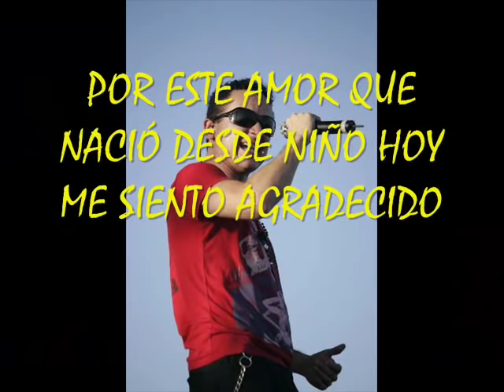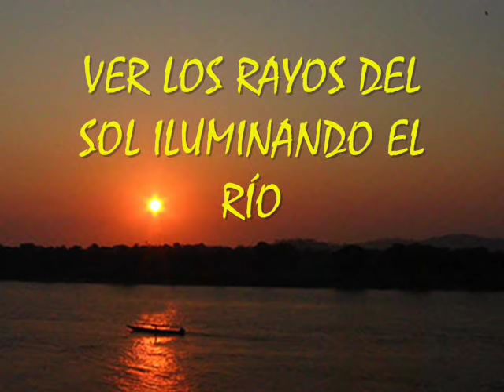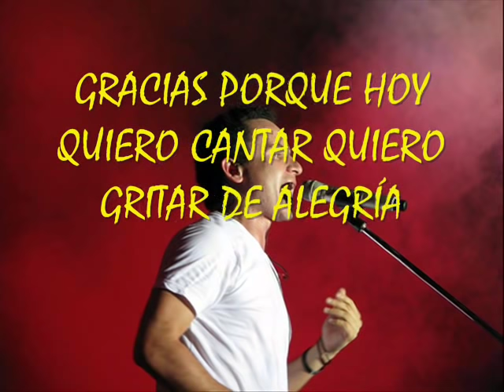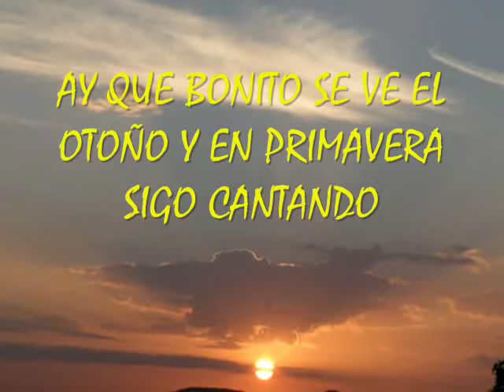FONSECA-GRATITUD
LA LETRA DE ESTA CANCIÓN ES MUY BUENA. CANCIÓN HOMONONIMA DEL NUEVO ALBUM DE FONSECA GRATITUD A RITMO DE PASEO VALLENATO, CON EL ACORDEON DEL "TATI MANZANO" COMO AÚN NO SALE VIDEO OFICIAL ME DI A LA TAREA DE EDITAR UN VIDEO CON IMÁGENES TOMADAS DE LA WEB (ESPERO NO HAYA LIOS POR COPYRIGHT), ESPERO SEA DEL AGRADO DE TODOS, DISFRUTEN LA CANCIÓN QUE ES DE LO MEJOR, COMO MUCHAS DE ESTE BUEN CANTANTE COLOMBIANO